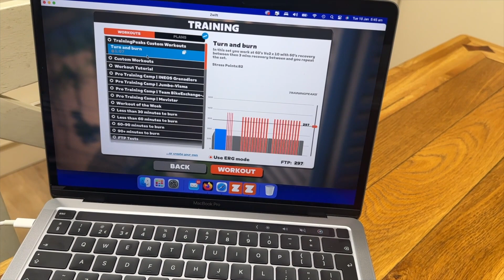What it takes to ride 3000 miles in 21 days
I'm starting the year right building fitness, power and strength with the long-term focus of cycling the 1926 Tour de France route in 2024 for charity. This vlog shows the focus, ups and downs of my training week.

Free Training Video Series To Make You Faster On The Bike